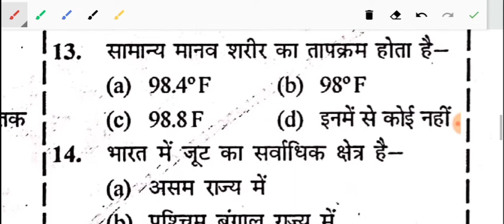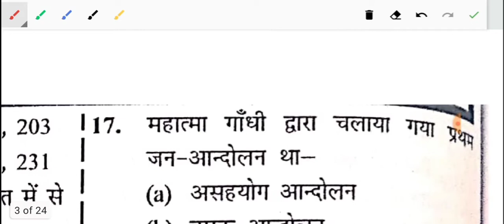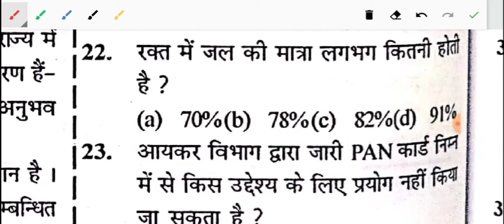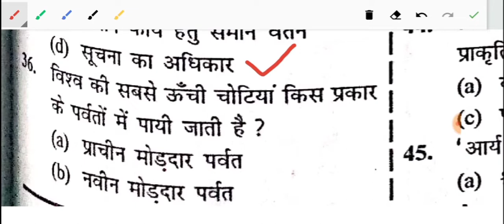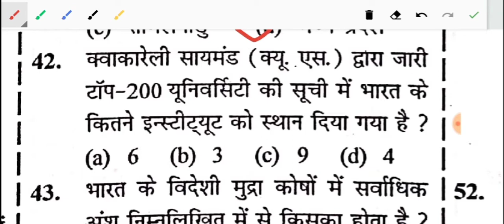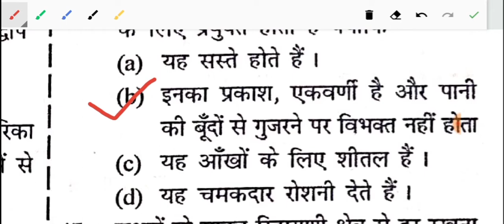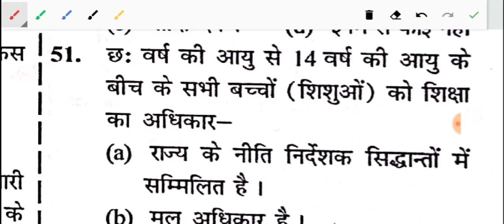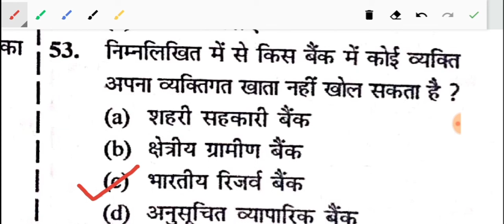Enforcement SI || Bihar ESI || 50+ Shandar questions || Practice set ||bihar daroga || set-11